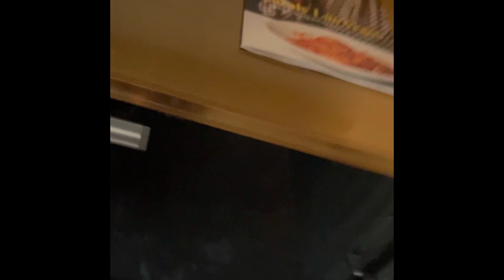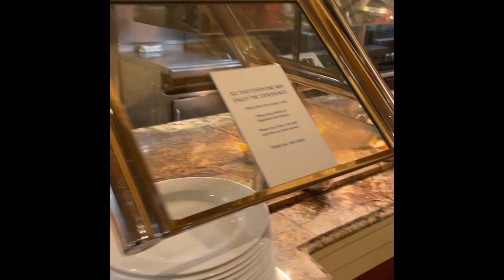My level seven gymnastics meet in Vegas! ( also meeting Jordan matter)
In today’s video, I completed level seven! And I met one of my favorite Youtubers Jordan matter!

Who was on the video

Bye besties!!!❤️🥴￼￼￼